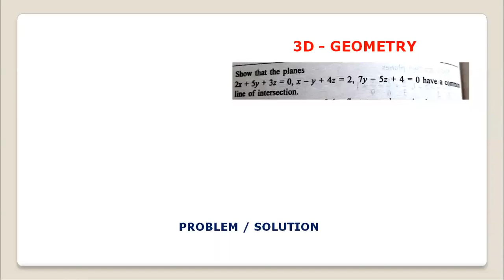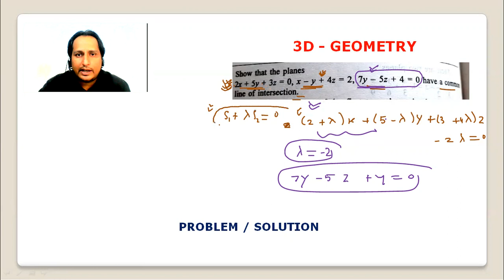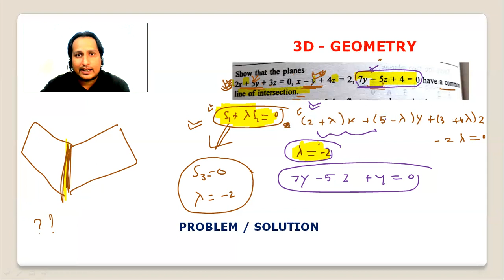3D GEOMETRY problem=solution 57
3D GEOMETRY problem=solution 57